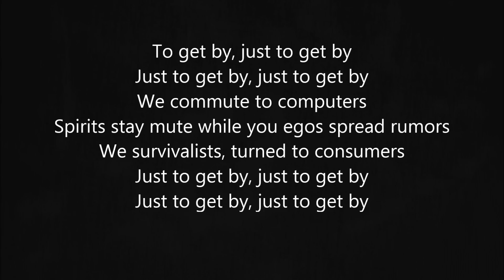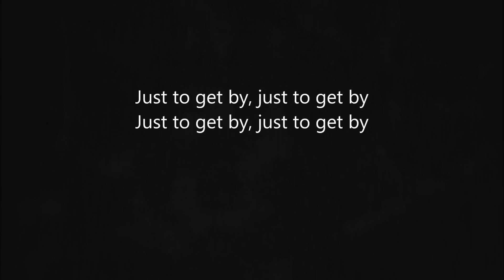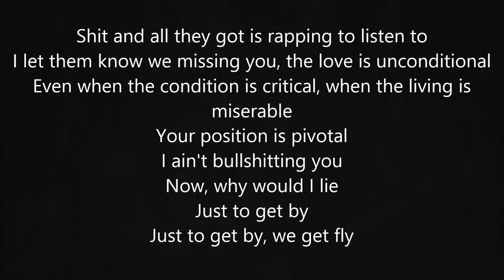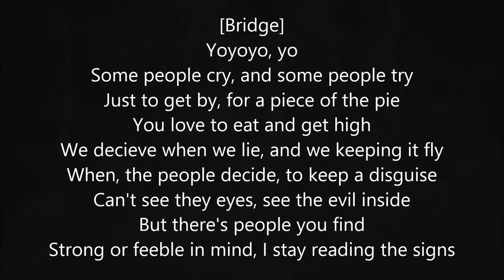Talib Kweli - Get By Lyrics HD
Great song!